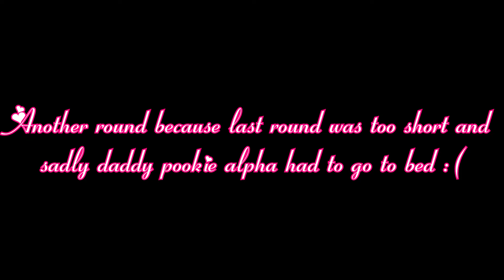Mewing in VRC uno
Idk what to make the desc rn, I'm still currenrly in VRC LOL